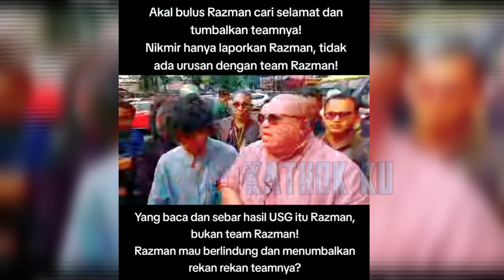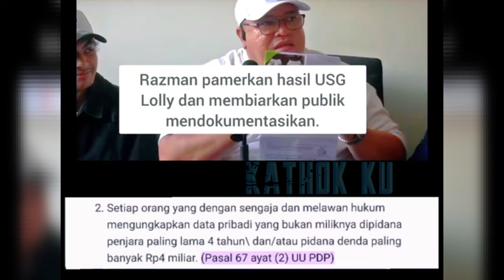RAZMAN KETÀKUTÀN, NIKITA MIRZANi 4NC4M T4MP0L SAMPAI KÀP0K❓️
Jangan Lupa: _
Thankz!!..